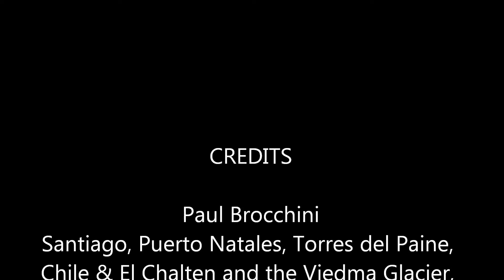Santiago to Patagonia December 2014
Sam and Paul Brocchini travel to Santiago, Chile and on to Patagonia starting in :Puerto Natales and then to the Chilean national park, Torres del Paine, over to Argentina to El Calafate and El Chaten and finishing atop the Viedma Glacier,